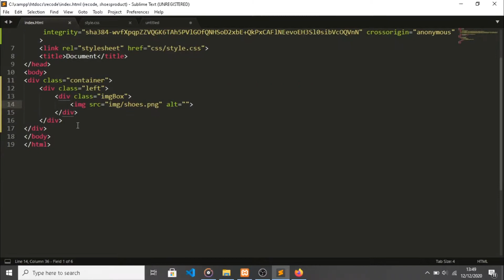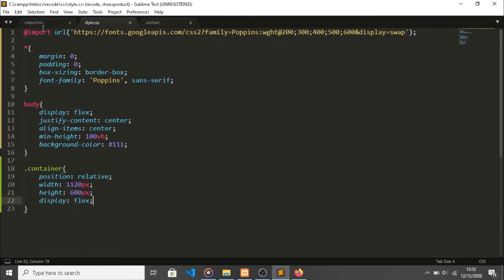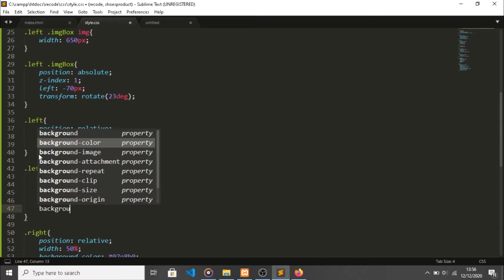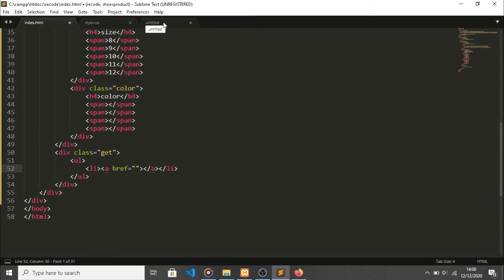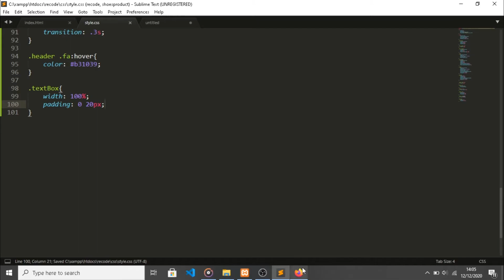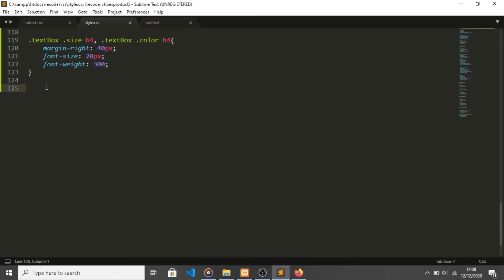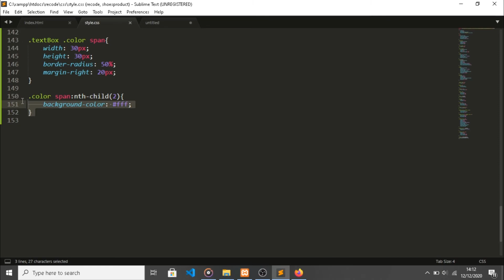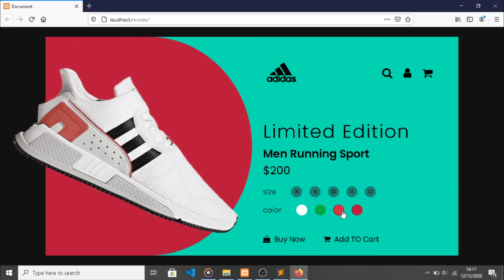Card Product Using HTML & CSS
icons from fontawesome cdn